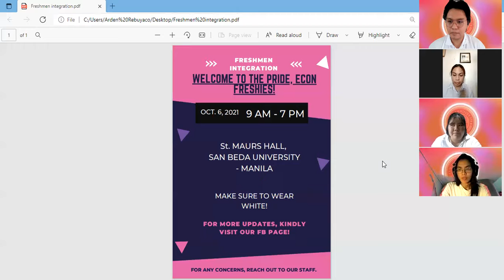Meeting Management - Advanced Business Communication - Project 1 - AEC3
Advanced Business Communication Project 1

Scenario: The student council is planning to put on a program, freshman integration for BS Economics.

Members:
President: Miguel Ronquillo
- Ground and Equipment committee
Vice President: Nicolle Fantone
- Reception committee
Secretary: Arden Rebuyaco
- Decoration and ceremony
Treasurer: Clarisse Descallar
- Refreshment and Entertainment committee
PRO: Pocholo Sinon
- Committee for publicity
- Announcement committee